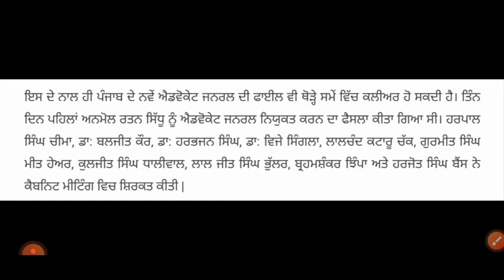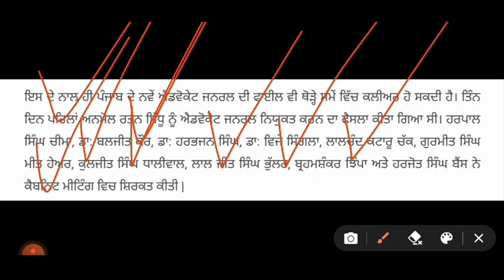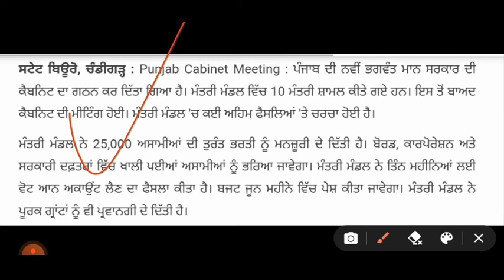PUNJAB CABINET APPROVES 25000 GOVT JOBS l PUNJAB GOVT JOBS 2022 l CM APPROVES 25000 GOVT JOBS l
25000 ਪੋਸਟਾਂ ਦੀ ਭਰਤੀ, ਭਗਵੰਤ ਮਾਨ ਸਰਕਾਰ ਦਾ ਵੱਡਾ ਫੈਸਲਾ